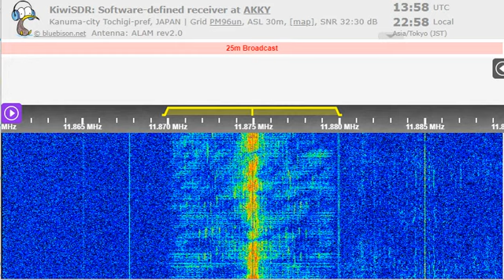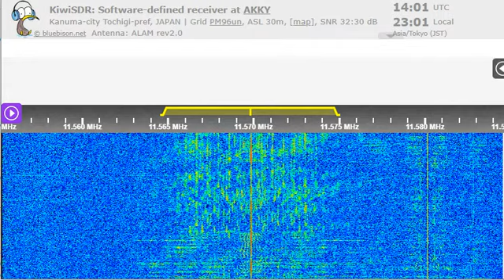05 10 2022 North Korea Reform Radio in Korean to NEAs 1400 on 11569,8v Tashkent